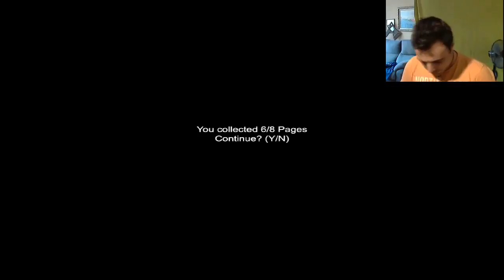MONTAJE |2| Mejores sustos de Slender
Selección de los mejores momentos de los capitulos del 11 al 20 que llevo hasta ahora de este acojonante juego. ^^
Dar las gracias a Darkmarinov que me ha ayudado a poner las letras durante 3 dias.
DISFRUTAD. ^^